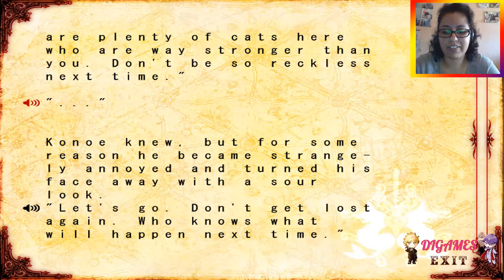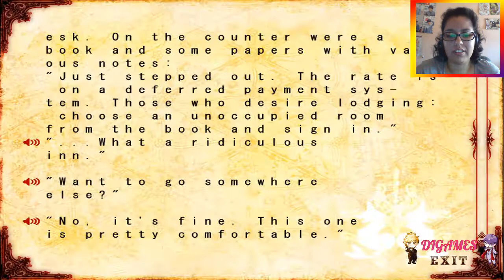Lamento Beyond the Void (Ruta Común) #29 - ¡BARDO HACE SU ENTRADA!